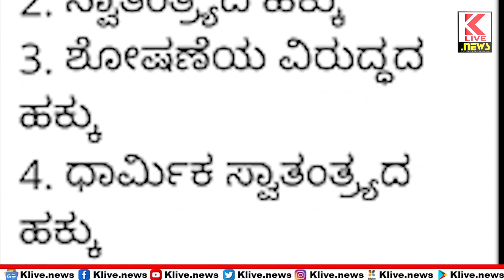Thanks to Congress party